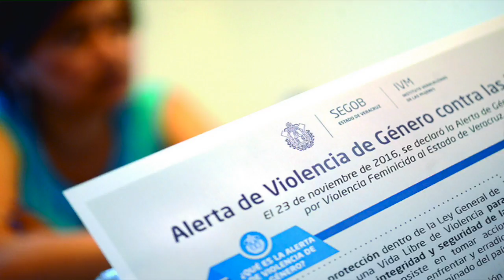Noticiero 3 de Marzo de 2017: Karen Bonilla